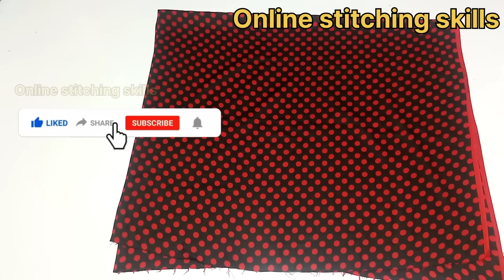frock design 2024 | cutting and stitching frock design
SUMMER FROCK DESIGN Stylish &Trendy
Simple EID SUMMER FROCK DESIGN

frock designs for girl
frock design
online stitching skills
frock design 2024
frock cutting
frock
frock design cutting and stitching
frock design new 2024
frock design for eid
dress design for eid
dress design for eid 2024
pathani frock design for eid 2024
simple dress design for eid
dress design ideas for eid
pakistani dress design for eid